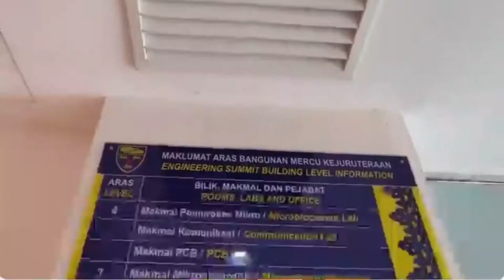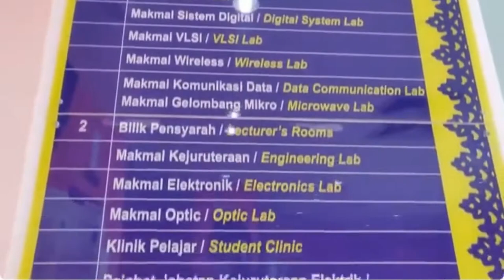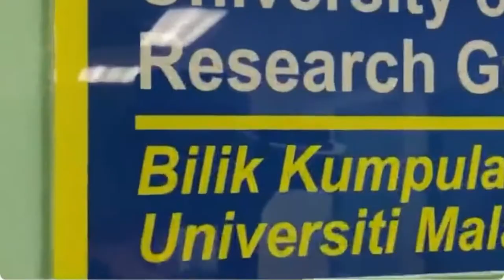Introduction to Department of Electrical Engineering